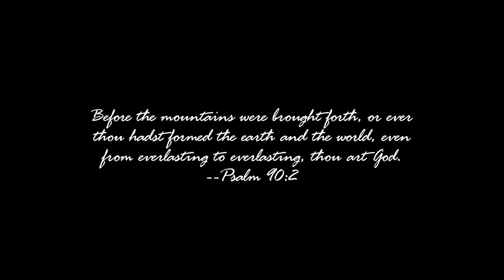Sarasota, Bradenton, into St. Petersburg via the Sunshine Skyway Bridge - I-275, US 301, US 41, US19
Let's take a Florida drive!  this video takes us from Sarasota, through Bradenton and Palmetto, over the Sunshine Skyway Bridge and into St. Petersburg, Florida.  We'll be on US 301, 41, and 19, along with Interstate 275.

I made this trip in summer 2024.